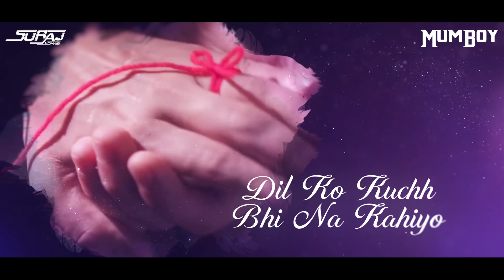Sang Rahiyo (Official Remix) | Jasleen Royal Ft. Ranveer Allahbadia | Mumboy Remix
Presenting a new remix from me

Starring - Jasleen Royal, Ranveer Allahbadia
Singer - Jasleen Royal ft. Ujjwal Kashyap
Lyrics - Neeraj Rajawat
Music Production - Ujjwal Kashyap, Aditya N.
Guitar, Harmony Design, Backing Vocals - Aditya N
Mix and Master - Ashwin Kulkarni